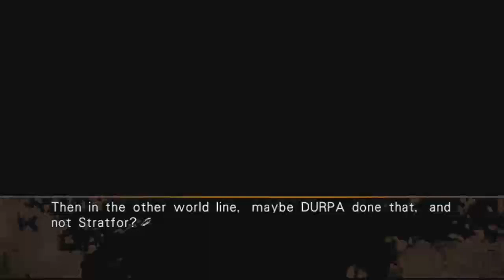Jared Stumbles Through Steins;Gate 0! Part 96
This is my playthrough of Steins;Gate 0 on the PlayStation Vita. Enjoy!